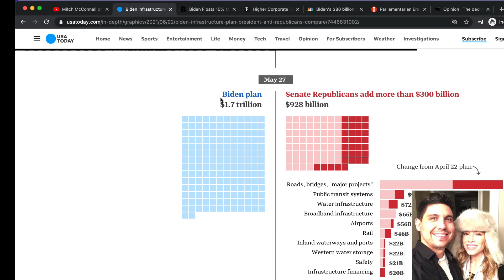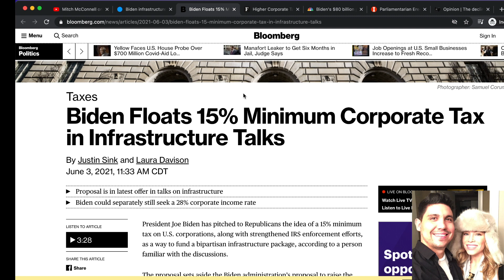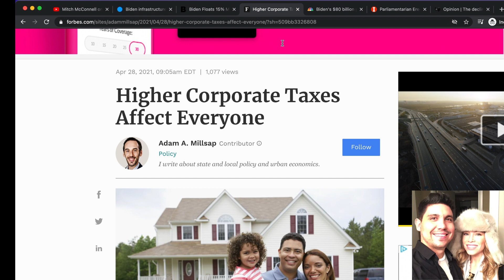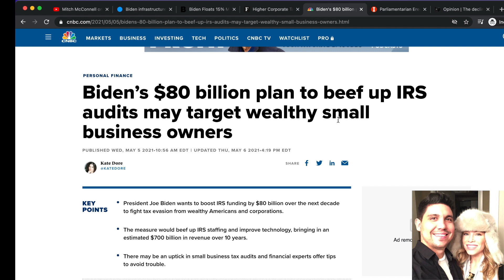Stimulus Check Update